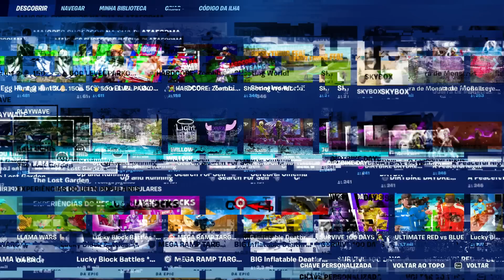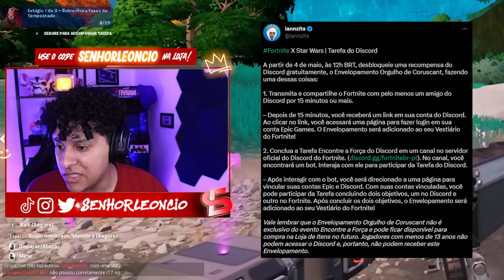Pegue AGORA! 44 RECOMPENSAS GRATIS no Fortnite!